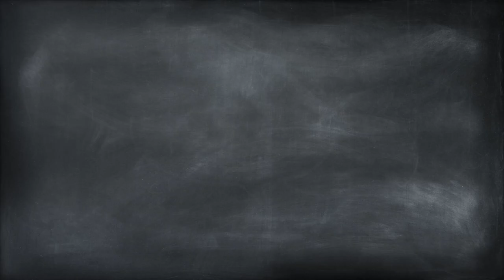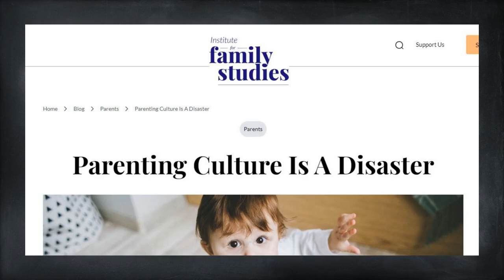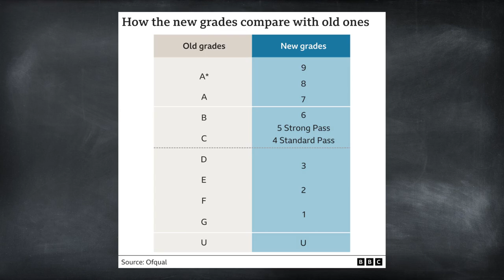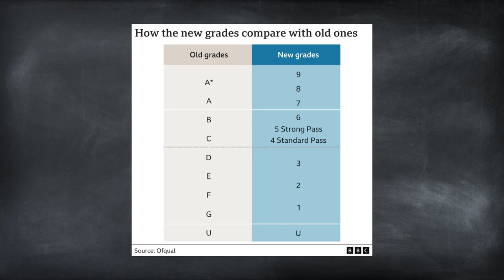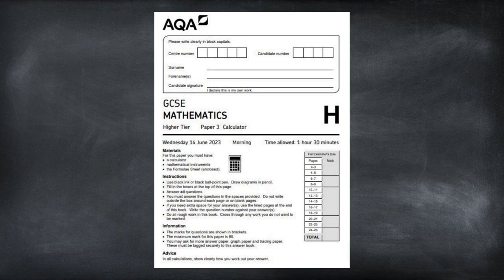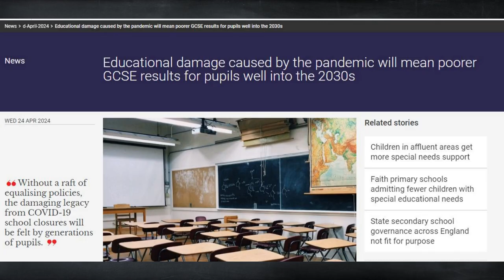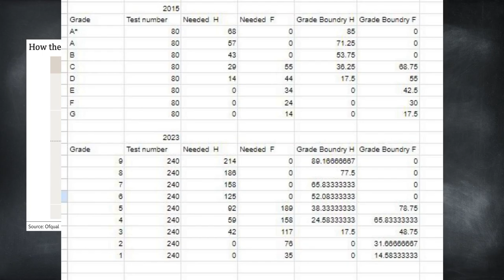Teachers VS Genz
A look t why GenZ, mostly me are shifting right and with the election of Donald trump as proof. Why the education system is crumbling under the weight. And with the electoral victory of trump is it a problem that’s only getting worse

Outro Music
 Fire and Ice by King Canyon